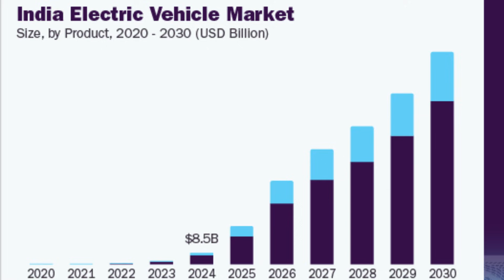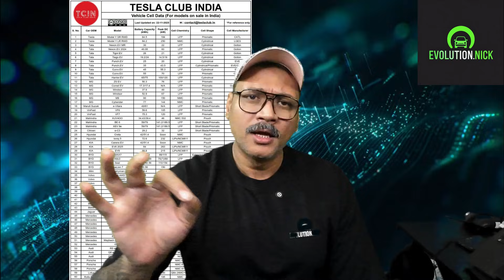Is an EV Lifetime Battery Warranty a SCAM or a Must-Have? 🔋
Hi All
Thinking about buying a new Electric Vehicle but worried about the battery dying? In this video, we dive deep into the world of EV battery warranties. Many manufacturers are now offering "Lifetime" coverage, but is it actually necessary for a modern EV, or is it just a marketing tactic to get you to spend more?

I break down:

How long modern EV batteries actually last (degradation stats).

The difference between standard 8-year/160km warranties and "Lifetime" plans.

The fine print: What "Lifetime" usually covers (and what it doesn't).

Who SHOULD get the extra coverage and who can safely skip it.

Are you considering an EV with a lifetime warranty? Let me know which brand you're looking at in the comments!

[SEO Tags/Keywords]
I provide 1-1 consultation on your EV buying experience basis your needs and requirements.

Really Hope you will like and enjoy this Video.

ACKO Car Insurance -
EV AC Charger buying Links:
 PM Electronics:

Use "nick500" for addional discount on v2l devices
Zevpoint 7.2 kW EV Charger
My Vlogging Gear-
DJI Osmo Action 5 Pro Adventure Combo
Hollyland Lark M2 Wireless Lapel Microphone
yantralay Aluminium Car Suction Mount 360° Rotatable for Insta 360 X4/X3/X2, Ace Pro,ONE R/RS, Hero 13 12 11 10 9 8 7, DJI Osmo Action Series & All Other Action Camera Accessories